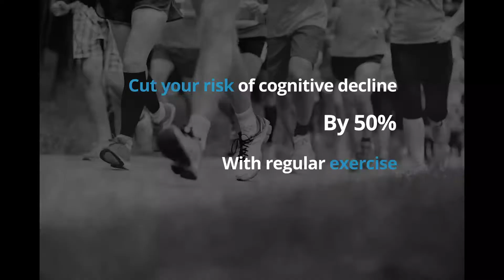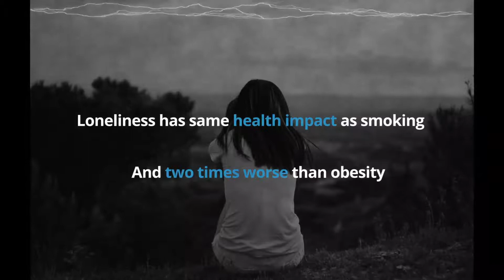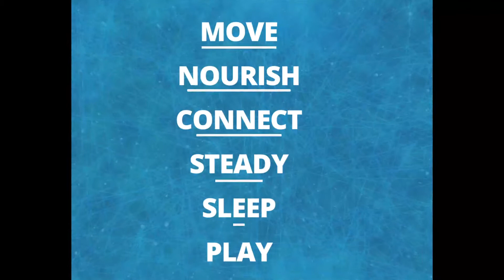SIX ACTIONS ForA Healthy Brain- Summary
Now is a great time to take stock of our brain's health.

Are you doing what it takes to manage stress, make better decisions, and reduce your chance of cognitive decline later in life?

These SIX ACTIONS based on the latest neuroscience are key to our mental health.

And please share the link to this video. My hope is to help as many individuals as I can.

You may also want to check out my other videos and SUBSCRIBE to my channel, where I will be providing "Brain-Training" tips to help you improve your personal happiness and professional success.